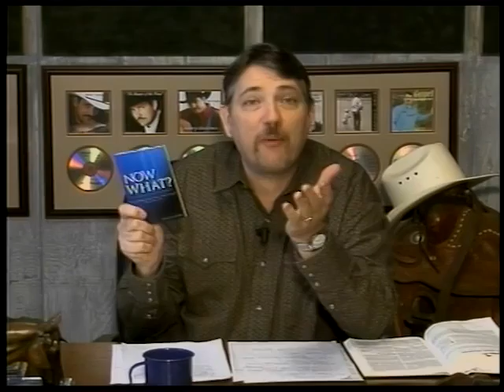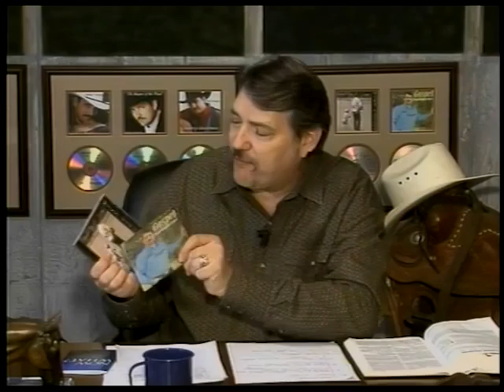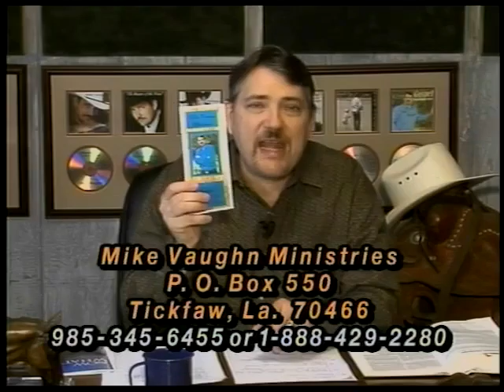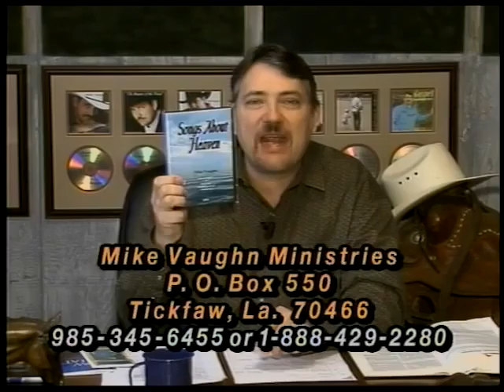Good News 796